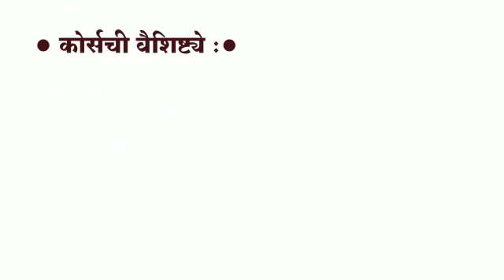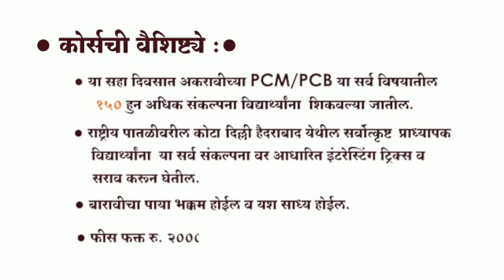Bridge Course | Reliance Latur Pattern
Bridge course undertakes a revision of the class 11th syllabus.
Close to more than 100 topics will be taught & thousands of standard questions will be practiced during.

It is a crash course for 11th class students.
◆ No of days 6
◆ It starts every Monday of March.
◆ Fees 2000/- Including Mess & Hostel.